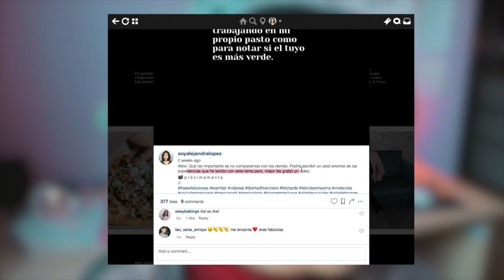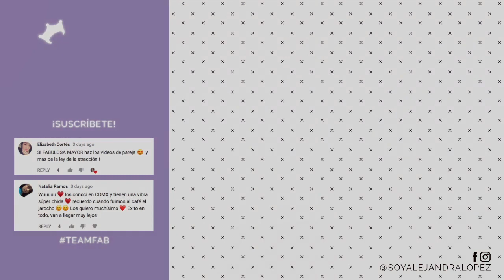Cómo dejar de compararte con los demás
Un poco de mis experiencias con el querer ver el pasto más verde del vecino y darme cuenta en dónde estoy poniendo mi enfoque para poder lograr mis metas. Aquí la solución y algunos tips para encontrar el camino correcto para voltear a ver a los demás y aplaudir sus éxitos en lugar de preguntarnos "¿y por qué yo no?".